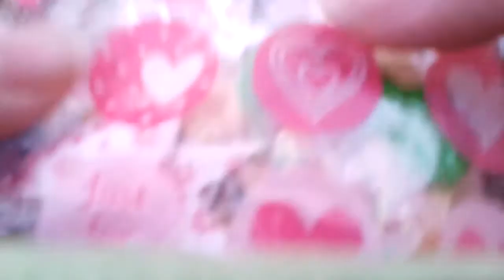4 package for my friends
TAN ANGEL,Blues lovezs,bakinglovergirl, Jasmine Fans